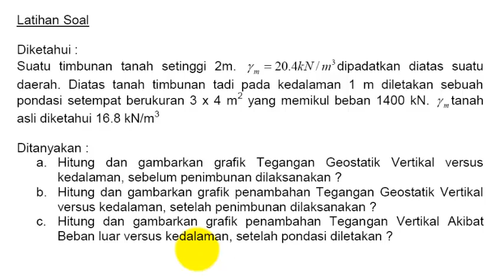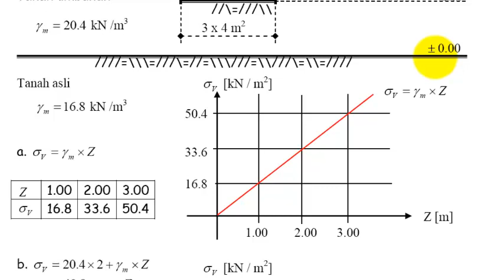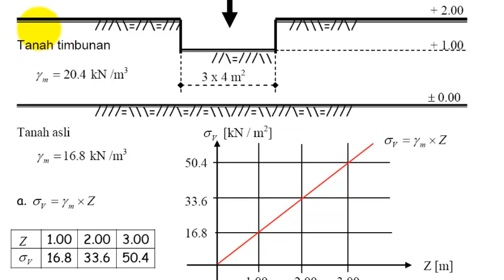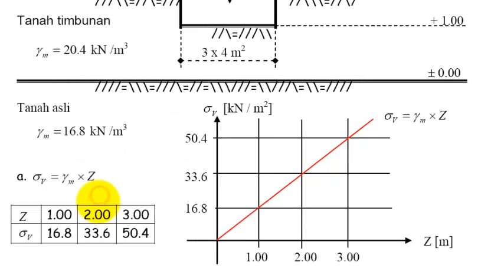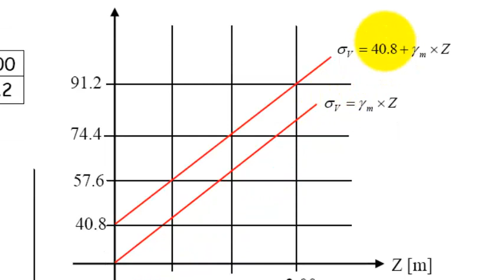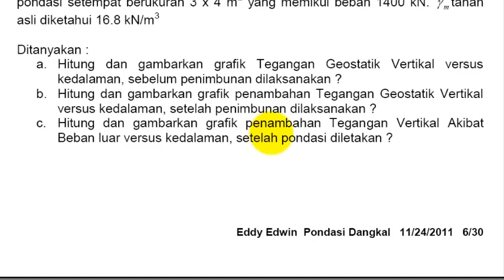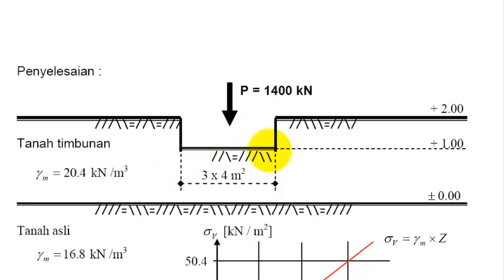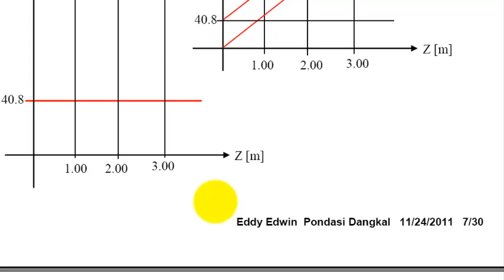CONTOH SOAL TEGANGAN GEOSTATIK VERTIKAL